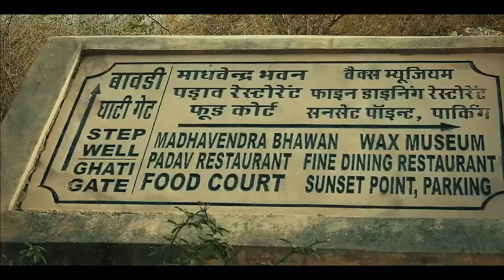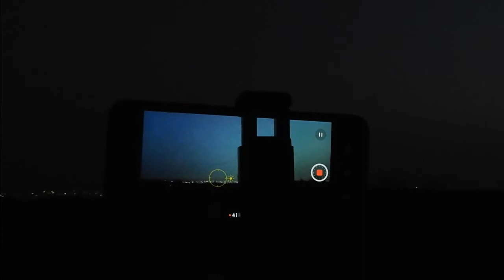Nahargarh fort jaipur | Nahargarh fort jaipur haunted |Haunted places in rajasthan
Nahargarh Fort | Night View | Jaipur Rajasthan | Best Fort in india |  Best Place to visit in Jaipur

नाहरगढ़ दुर्ग किला || Nahargarh Fort History Jaipur City

Nahargarh Fort Jaipur Rajasthan नाहरगढ़ किले का सम्पूर्ण इतिहास || Nahargarh Fort History

Nahargarh Fort Jaipur Rajasthan 4K

आमेर किले का इतिहास Amer Fort History Amber ka kila

A visit to Nahargarh Fort Jaipur Jaigarh Fort jaipur Rajasthan India Neekharas video Jai Vilas Palace

Nahargarh Fort stands on the edge of the Aravalli Hills overlooking the city of Jaipur in the Indian state of Rajasthan Along with Amer Fort and Jaigarh Fort Nahargarh once formed a strong defense ring for the

within the fort which this became known by his name

Built mainly in 1734 by Maharaja Sawai Jai Singh the king of Jaipur the fort was constructed as a place of retreat on the summit of the ridge above the city Walls extended over the surrounding hills forming fortifications that connected this fort to Jaigarh the fort above the old capital of Amber Though the fort never came under attack during the course of its history it did see some historical events notably the treaties with the Maratha forces who warred with Jaipur in the 18th century During the Indian Mutiny of 1857 the Europeans of the region including the British Resident wife were moved to Nahargarh fort by the king of Jaipur Sawai Ram Singh for their protection

The fort was extended in 1868 during the reign of Sawai Ram Singh In 1883-92 a range of palaces was built at Nahargarh by Dirgh Patel at a cost of nearly three and a half lakh rupees The Madhavendra

Until April 1944 the Jaipur State government used for its official purposes solar time read from the Samrat Yantra in the Jantar Mantar Observatory with a gun fired from Nahargarh Fort as the time signal Some scenes in the movies Rang De Basanti Shuddh Desi Romance and Sonar Kella were shot at Nahargarh Fort

Jaipur wax museum is yet another attraction was built on the left side at the entrance of Nahargarh fort in support with Department of Archaeology & Museums Jaipur Department of Tourism Government of Rajasthan The place earlier was known as Vishram Ghar Rest House for the soldiers and ShastragarArtillery Jaipur wax museum is a brainchild of Mr Anoop Srivastava the founder Director and inaugurated on December 17 2016 by Bollywood star Govinda the wax museum has more than 35 wax and silicon statues from the field of sports Bollywood social activists freedom fighters Sawai Ram Singh Maharaja Jai Singh Madho Singhi and Rajmata Maharani Gayatri Devi of Jaipur along with first lookalike robotic tiger replica of Khonoor Diamond is a recent attraction The one of its own kind Sheesh Mahal the palace of mirrors a new landmark of Jaipur

built in the adjoining building with 25 million glass pieces with thikri mirror work and gold polish giving a magnificent royal look and feel

nahargarh nahargarh fort jaipur nahargarh biological

park nahargarh fort jaipur ghost nahargarh ka kila

nahargarh kila jaipur nahargarh park

|| Nahargarh FortHistory

NahargarhFort History

i am taking you on a virtual travel experience to Nahargarh fort Jaipur in the Rajasthan State of India.

Hope you will enjoy watching this greenest version

of Jaipur with beautiful views of Aravali hills at Nahargarh Fort.